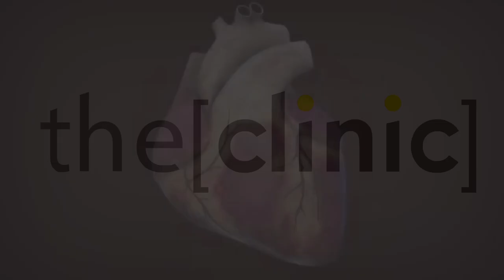Prof Sahar Azab Talks about Cardio Alex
Prof Sahar Azab
Professor of Cardiology, Faculty of Medicine, Alexandria University